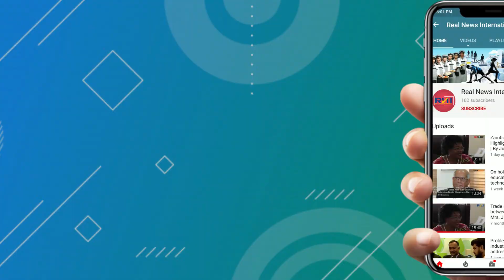History of Taiwan-China conflict | India के सामने World Health Organization में Challenges | RNI